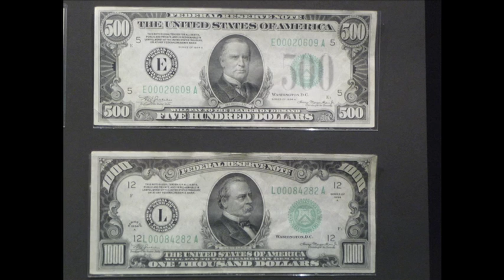La Gran Depresión (Parte 1/3)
Una de las medidas que propugnó Roosevelt y que fue clave para la recuperación económica fue el hecho de relanzar la industria y aumentar el empleo. Para ello, otras medidas que se tomaron fue la de aumentar los salarios (justo lo contrario de lo que hizo Hoover y que fue un desastre), asegurando beneficios industriales y aumentando la capacidad de consumo de la población. También se dictaminaron leyes para reducir la jornada laboral.

Justo lo contrario que el líder de la CEOE propone en España. Díaz Ferrán propone, al igual que hizo Hoover, disminuir los salarios y aumentar la jornada laboral. Roosevelt hizo justo lo contrario y con ello consiguió una mano de obra más motivada que fue capaz de generar consumo en todo el país lo que finalmente benefició a las empresas que de esta forma eran capaces de vender su producción y poder dar salidas al stock generado.

Otra medida que realizó Roosevelt fue generar obra pública mediante un vasto sistema de obras por todo el país que dio trabajo a muchas personas.